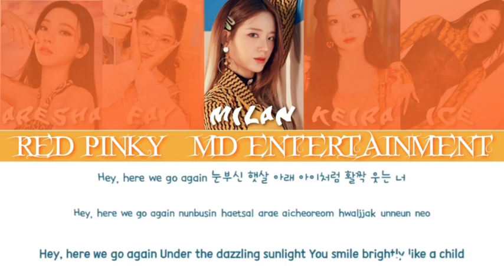RED VELVET | QUEENDOM | COVER | RED PINKY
Special Hot Debut Red Pinky

Member:
Ice
Aresha
Keira
Milan
Fay

Original by Red Velvet from SM Entertainment
Covered by Red Pinky from MD Entertainment